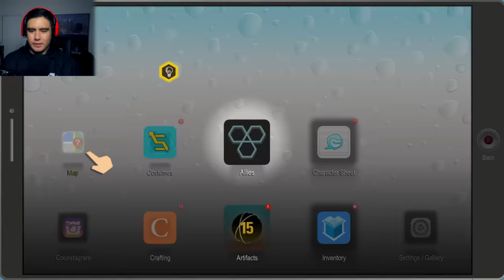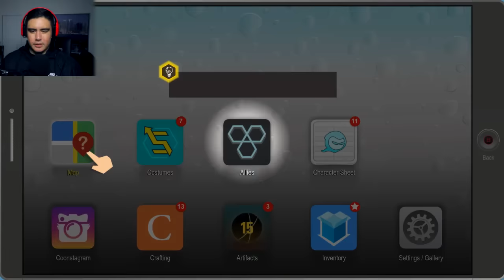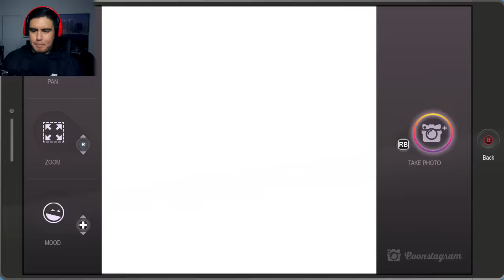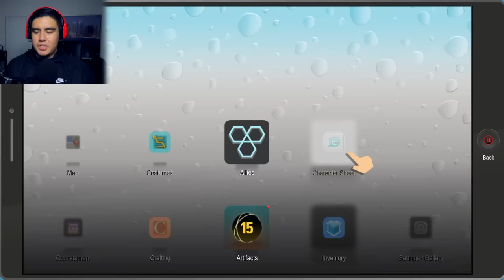THESE NASTY PRIESTS WANT TO DO WHAT TO ME?! | South Park: The Fractured But Whole [3]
These priests are taking fractured but whole to another level..leave a LIKE for more!